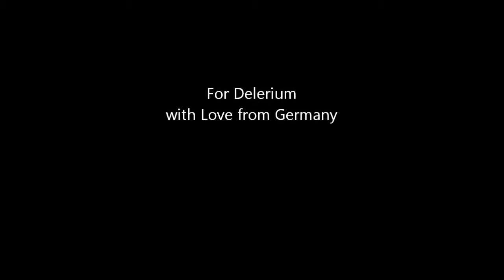Delerium Apparition Video 3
Mit Genehmigung von Bill Leeb ( Delerium) This is the third Fanvideo from Delerium´s Aparition. Now we fly together in a another World, in a World of Dreams.
Special Thanks to Bill Leeb (Delerium) for the Permission to use Deleriuim´s fantastic Music for Youtube Videos.
Hey People of Delerium: Your Music connects us forever!!! Love from Germany